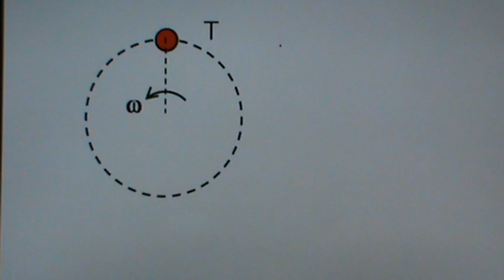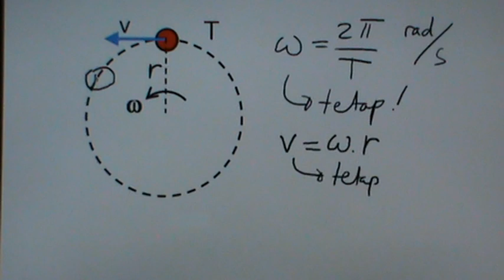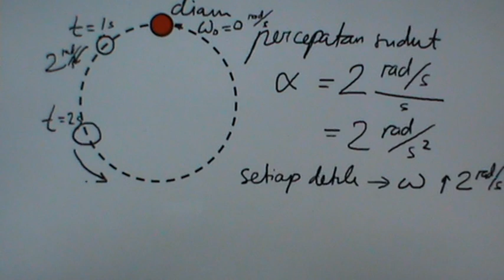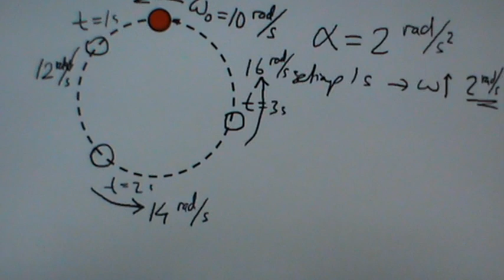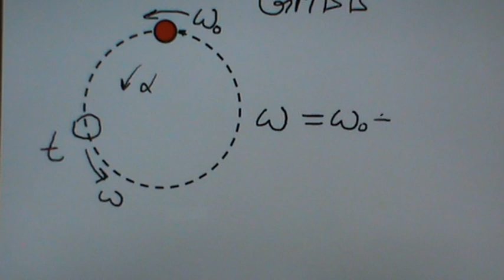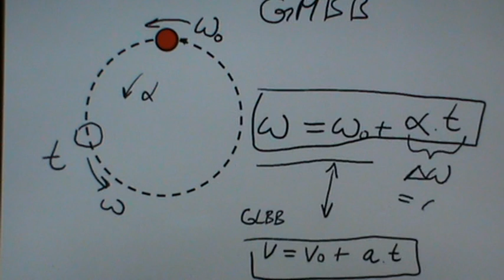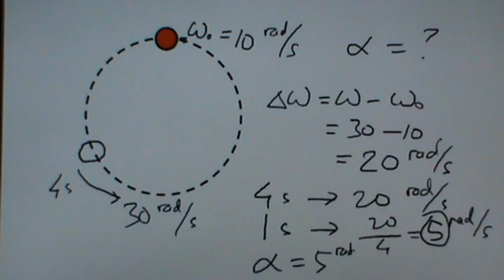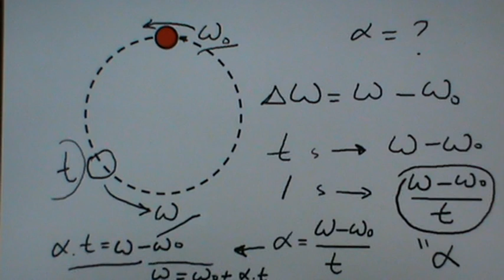Gerak Melingkar Berubah Beraturan (1/2)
Pendahuluan Gerak Melingkar Berubah Beraturan, Percepatan Sudut.